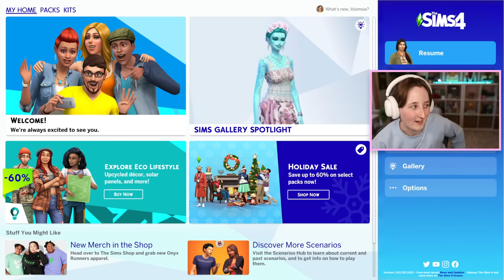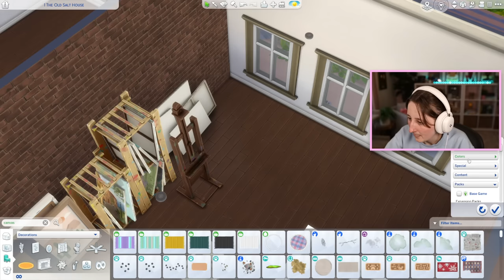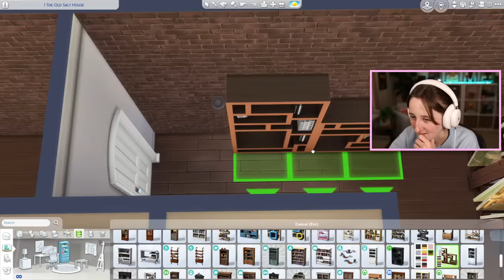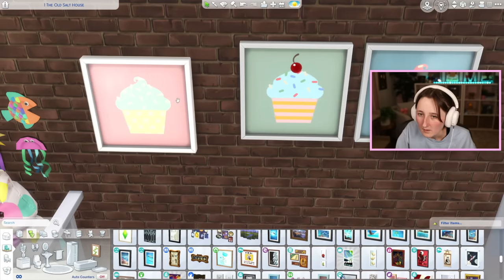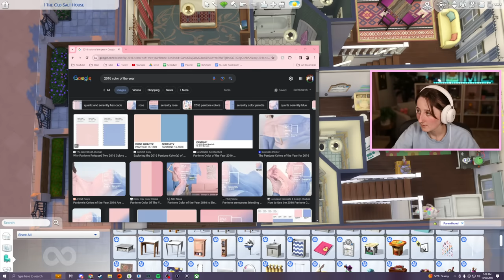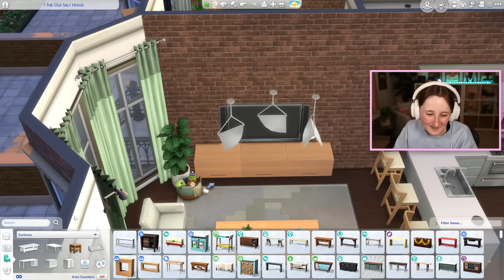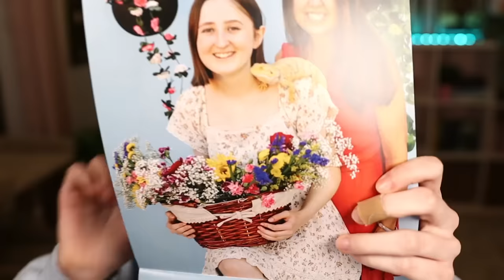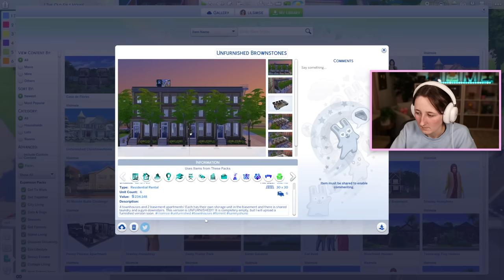FINALLY finishing giant new york inspired townhouses in the sims! #3 (Streamed 12/30/23)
Finishing our giant townhouse build!

Other parts!